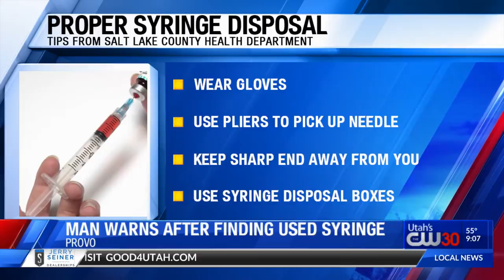Man warns after finding used syringe